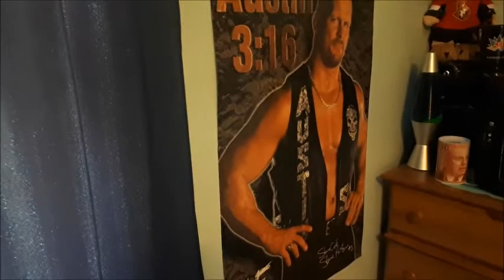VLOG 11 || MAIL TIME!!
Welcome back to the vlogs! today I talk about my health, why I quit my job, and opened up some mail. Enjoy!